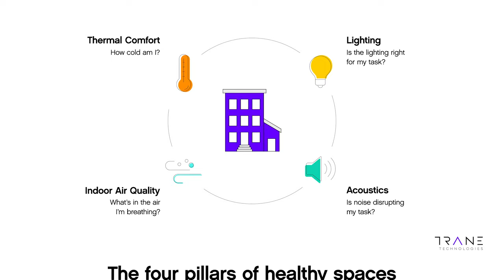Introduction to Indoor Environmental Quality - Trane Technologies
Curious about Indoor Environmental Quality? With environmentally friendly practices, we provide climate-controlled solutions to move refrigerated food, medicines and other perishables around the world.

Together, let’s build a healthier planet.